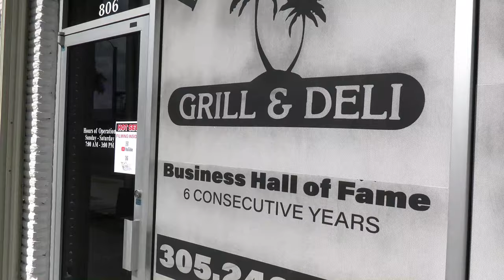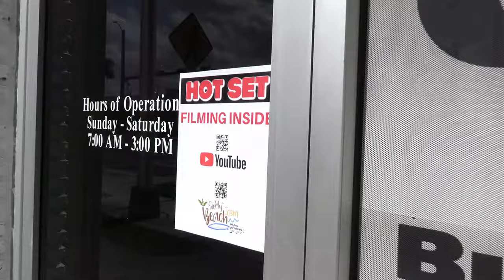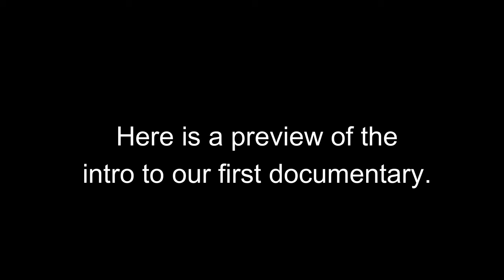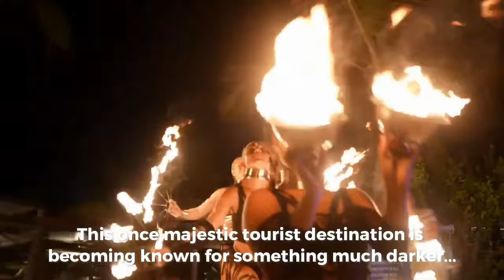Royal Palm Grill in Homestead, interviews with customers and employees.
We are just starting to cover the businesses in the city of Homestead and we thought we'd start with Royal Palm Grill, the diner that recently  won "Best Diner in Miami" by Miami New Times magazine.

Royal Palm Grill has been a Homestead staple for more than 50 years and is in the process of expanding their hours to include dinner and are opening the Ochio Island Grill, a new Jamaican themed restaurant.

We interviewed some of the staff and customers and after you watch this video, you'll know how beloved this restaurant really is.